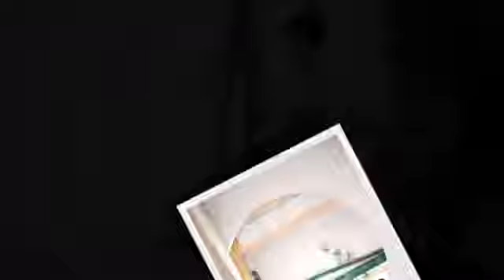スタジオマックス～みゆちゃん～七五三/太田/衣装レンタル/お参り/早撮り/フォトスタジオ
７歳の写真集撮影にきてくれた みゆちゃん♪ 撮影を楽しみにしていてくれてありがとう(´ω｀*)

七五三撮影に来てくれたみゆちゃん♪ いっぱいがんばって、着物とドレスの2着の撮影 をしてくれました.

７歳の撮影にきてくれた あんなちゃん♪ 家族みんなでお写真撮れてたのしかったね(^^

７歳の写真集撮影にきてくれた かれんちゃん☆ ママの手作りアクセサリーで特別な撮影ができました(*'ω'*)